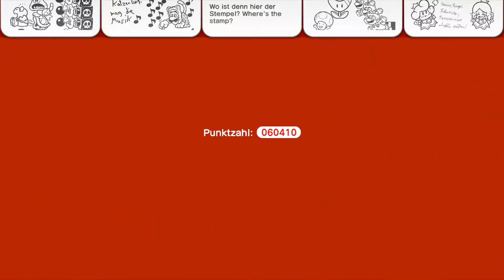Let's Play Super Mario 3D World Part 11: Festung der Karumpels